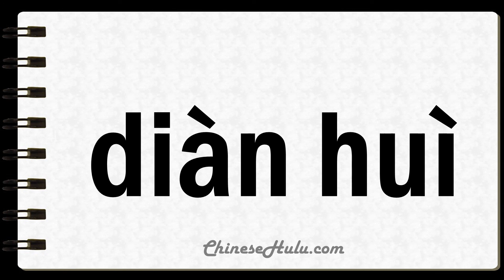How to Say Telegraphic in Mandarin Chinese